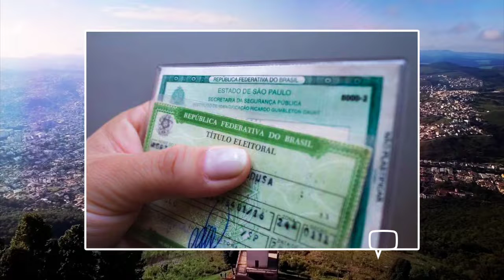Plan Notícias - 1ª edição (18/07/2022)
Mutirão de catarata devolve qualidade de vida a mais 80 pessoas. Confira mais em nosso vídeo!